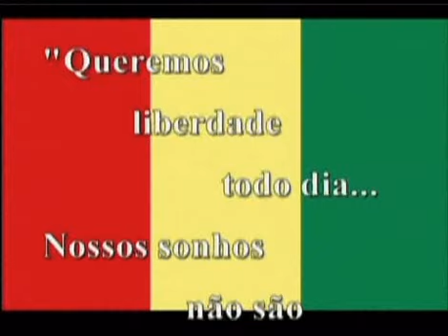CONEXÃO DO REGGAE - Somália e o Brasil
Video da Banda Ceilandense Conexão do Reggae comandada por Adalto Francisco com participação de músicos de várias vertentes entre eles Ronaldo Cachê, guitarra e vocal, Bugue (tropa de elite) vocal, entre outros...